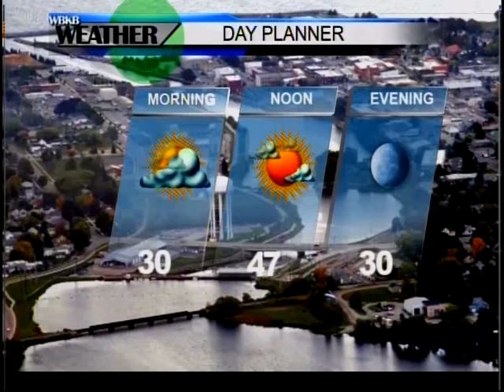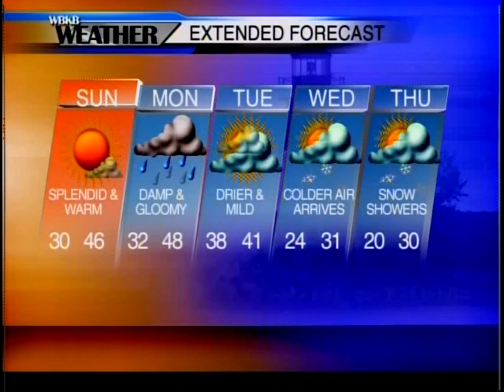Alpena, MI Forecast 12-1-17